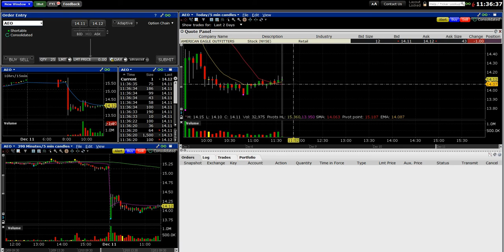Exiting too early on $MU and $NEM Day Trades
Two days of early exits cost me. Hoping to find some late day moves today and will post a video if I do.

*I am not a financial advisor. Trading stocks involves risk - please consult a professional before investing.